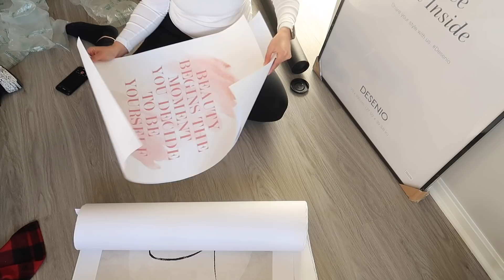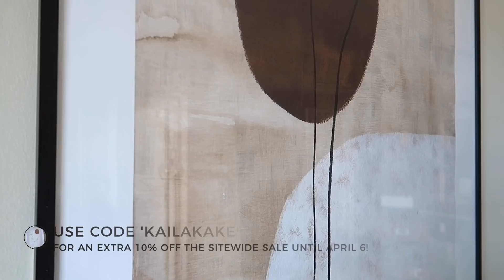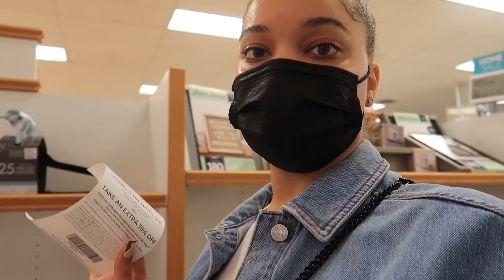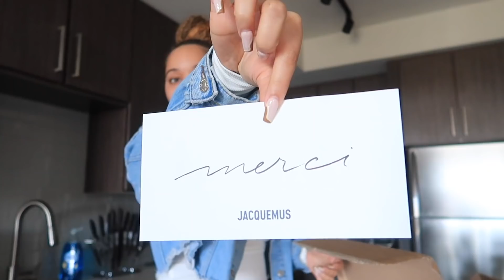PRODUCTIVE DAY IN THE LIFE | Gym, Taking IG Pics, New Home Decor, etc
Enjoy a productive day in the life of an influencer!

Code: KAILAKAKE
Valid until midnight, April 6th
Code does not apply on frames nor handpicked/personalized prints
Desenio ships to countries worldwide, including to the US within 5 days

LINKS
HER ATHLETIC JOURNEY
*follow for the relaunch news!*

FAQ:
Ethnicity: African American
Height: 5'7
Age: 25
Measurements (for haul videos): Bust 36''     Waist 29''     Hip 40 ''
Shoe Size: 8
Camera: Canon T6i
Vlog Camera: Canon G7x Mark II